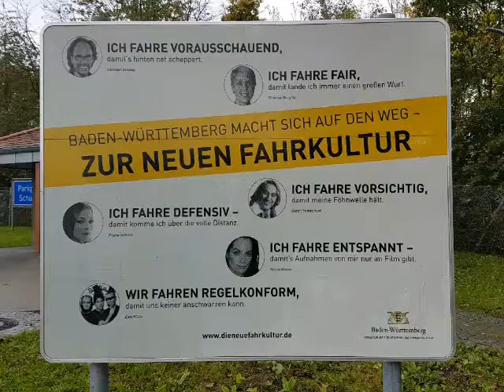Sinnvolle Schilder auf einem Autobahn Parkplatz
Gesehen auf der Heimfahrt von Spanien Andalusien 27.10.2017